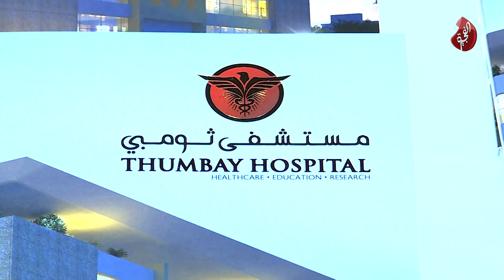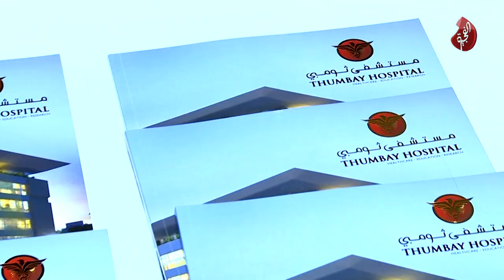Thumbay Hospital, Fujairah- 'Doctors Meet 2017’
Thumbay Hospital, Fujairah Organizes Grand Event for Well-Wishers, Followed by ‘Doctors Meet 2017’ Attended by 400 Doctors & delegates from various hospitals, insurance companies and corporates , presided by Mr. Thumbay Moideen – Founder President of Thumbay Group, in the presence of Mr. Akbar Moideen Thumbay – Vice President of the Healthcare Division of Thumbay Group